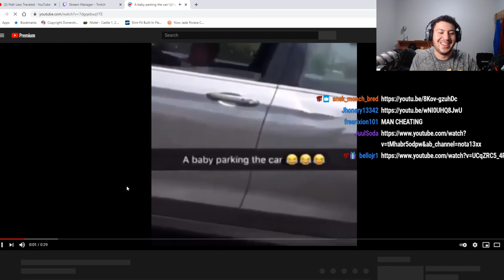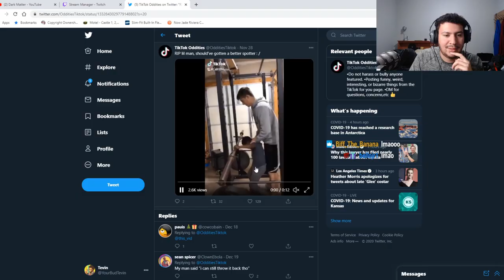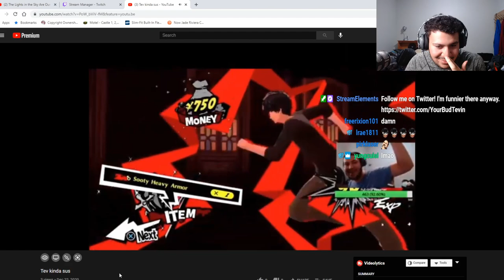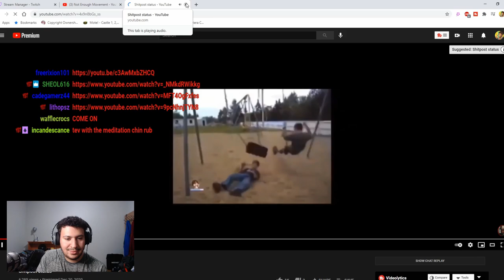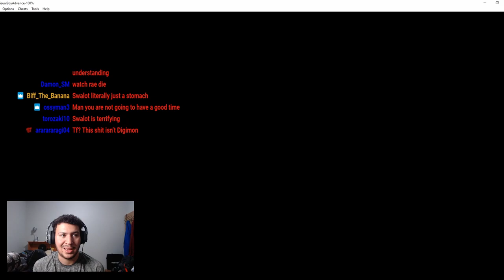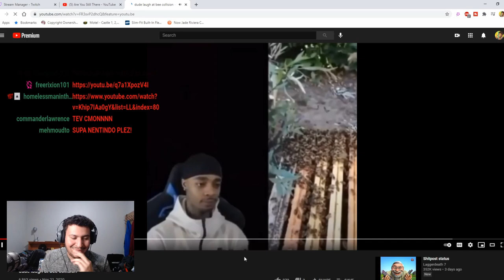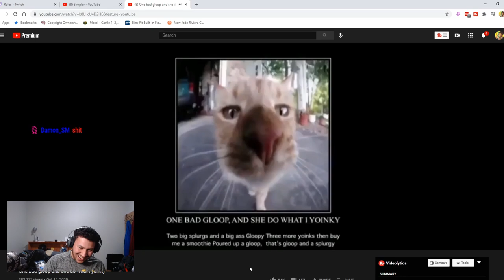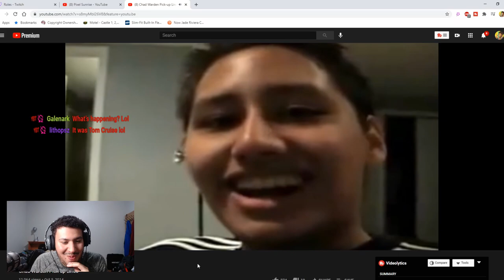I've Never Played Pokemon Before, So I Decided To Nuzlocke It